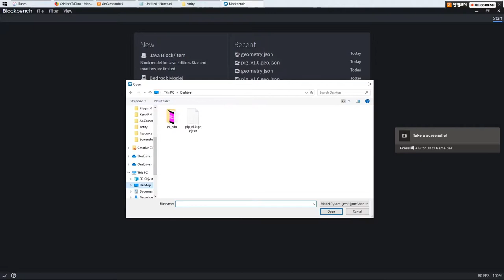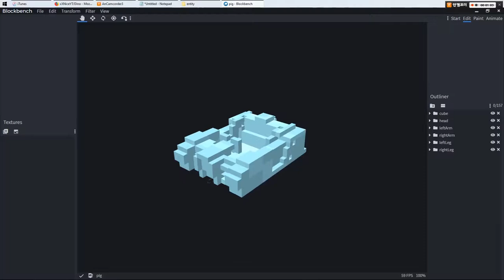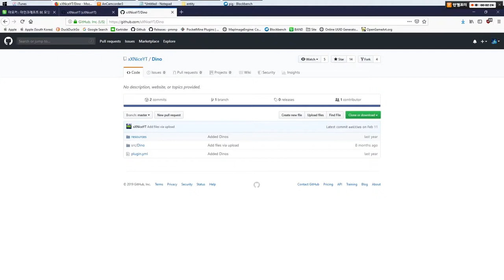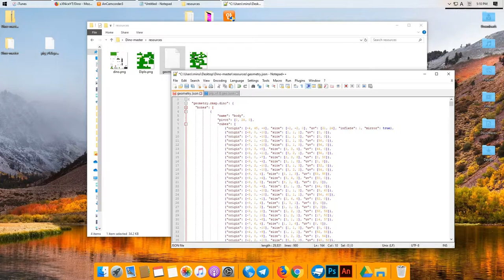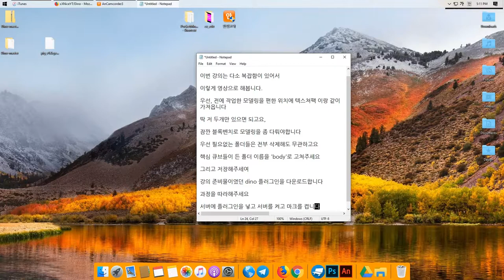블록벤치 강좌 6강 BlockBench Study - Lecture 6 / KOR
* 아이마스터의 MCBE 모델링 강좌 6강 : 만든 모델링 적용하기 2차, PMMP 서버에 넣고 스스로 모데링 되어 돌아댕기기

* 준비물 :
- 정상적인 Windows 10이 깔린 컴퓨터, (32Bit, 64Bit인가 확인 필요)
- Windows용 키보드, 마우스
- 마인크래프트BE
- 5.5강을 보고 잘 진행한 태도
- 4강에서, 자신이 만든 모델링을 넣고 적용에 성공했던 ex_edu 파일
- 인터넷 브라우저(익스플로러 제외)
- Devtools 플러그인이 적용된 API 3.x.x 대의 PMMP
에서 해당 플러그인을 다운로드 (무료 오픈소스)

영상 실수로 중간에 NNNNBBBBB가 들어갔는데 이건 신경안써도 됩니다

1강~7.5강은 애서 확인할수 있습니다